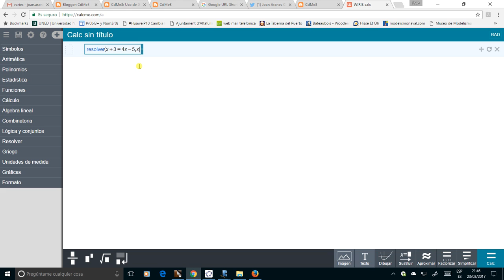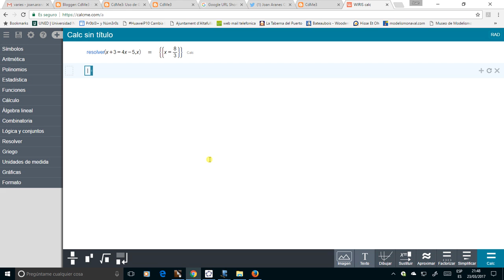Resolviendo ecuaciones con WIRIS ( 1.º ESO )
En este vídeo se resuelve una ecuación sencilla, de primer grado y con una incógnita, con lápiz y papel. También se muestra cómo emplear la aplicación CAS llamada WIRIS para obtener directamente el resultado.